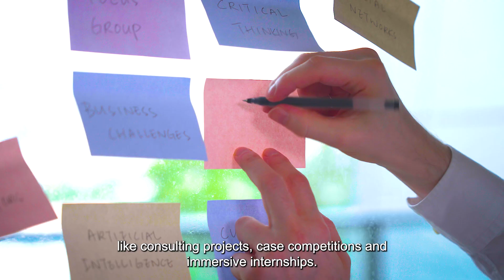Unlock Your Potential with CityUHK MBA Programme